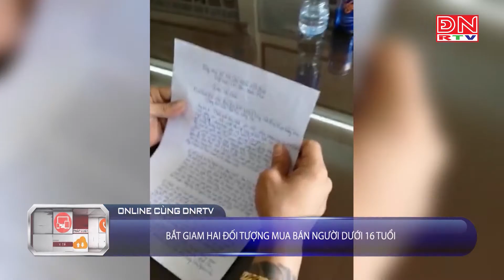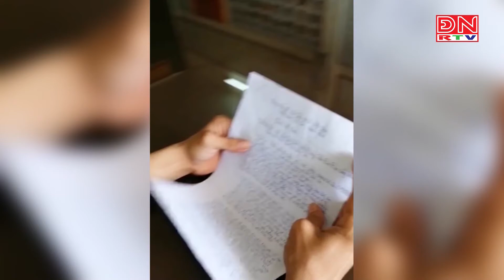Bắt giam hai đối tượng mua bán người dưới 16 tuổi